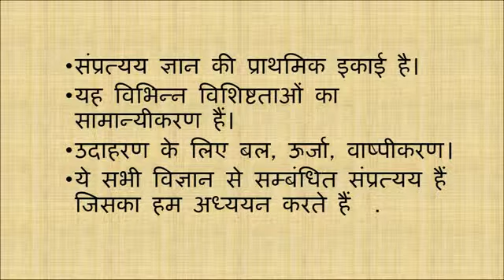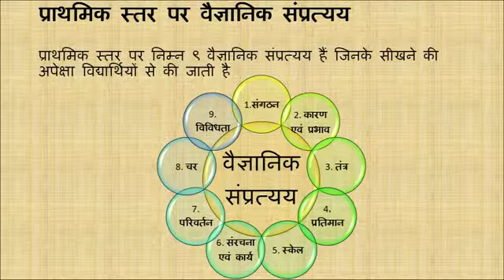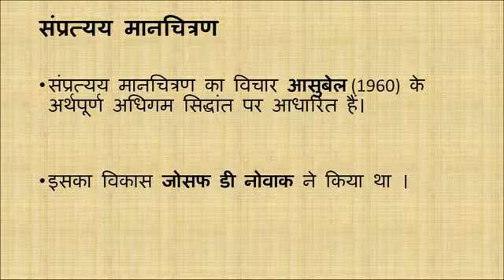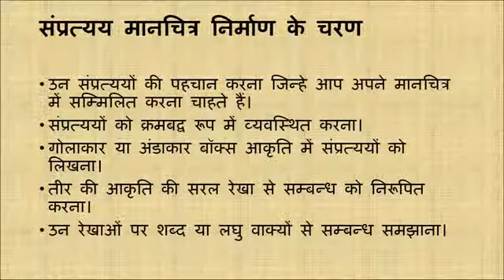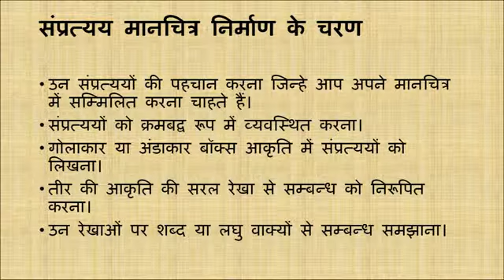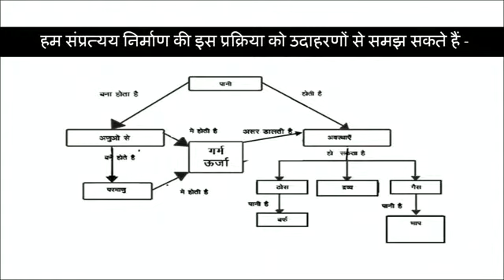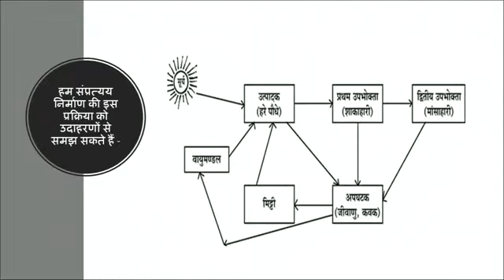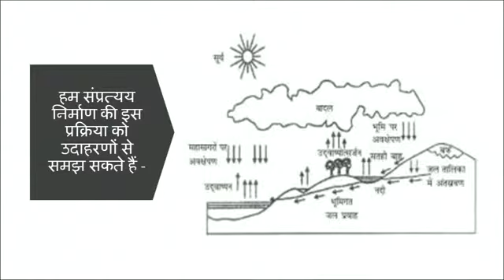510 Vigyan me Sanpratyay Manchitran ka prayog